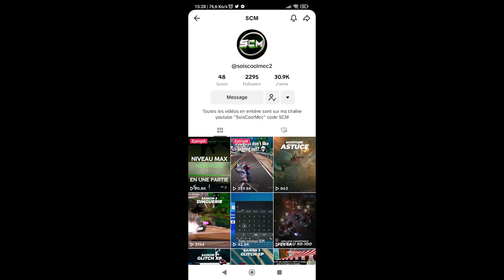Cette ARME SECRÈTE est SUPER OP dans la SAISON 3 de FORTNITE, Astuce Emplacement Arme Mythique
▬▬▬▬▬▬▬ • BIENVENUE 😍 • ▬▬▬▬▬▬▬

▬▬▬▬▬▬▬ • PARTENAIRES 💪 • ▬▬▬▬▬▬▬

👉StealthGamer:
"SOISCOOLMEC"
"STRIKESOISCOOL"

TikTok "SoisCoolMecYTB"
👻Snapchat "soiscoolmec"

.▬▬▬▬▬▬▬ • TOP DON 💰 • ▬▬▬▬▬▬▬